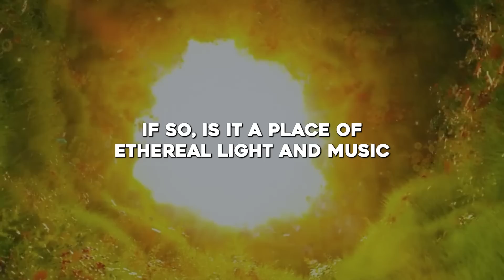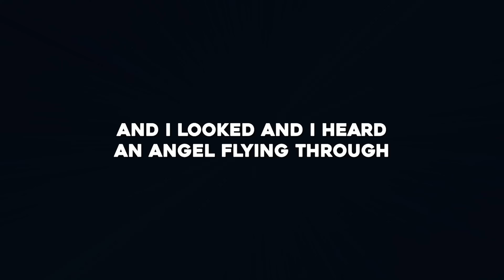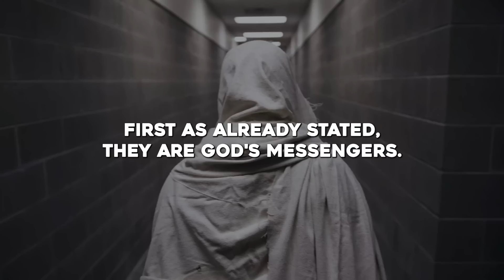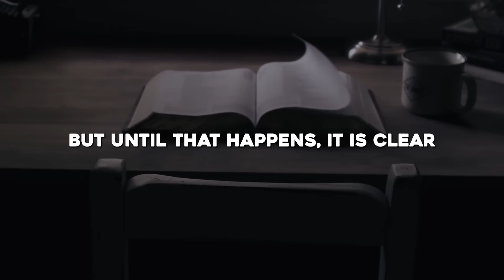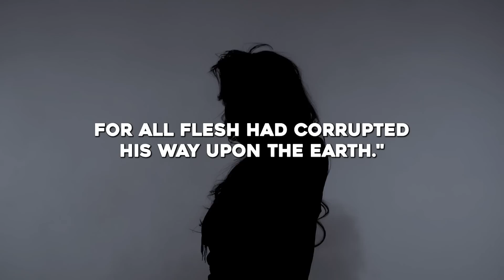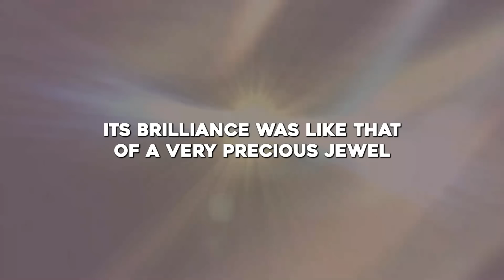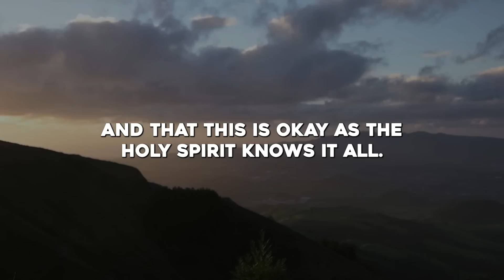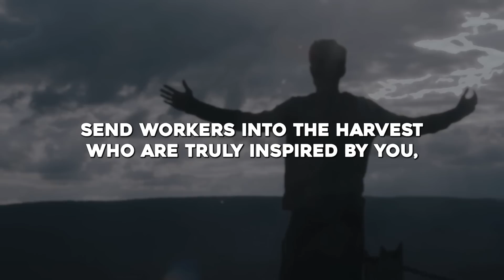THE THREE HEAVENS - Why Is No One Talking About It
🎬Clips Channel🎬

Title: THE THREE HEAVENS - Why Is No One Talking About It - Angels and Lucifer